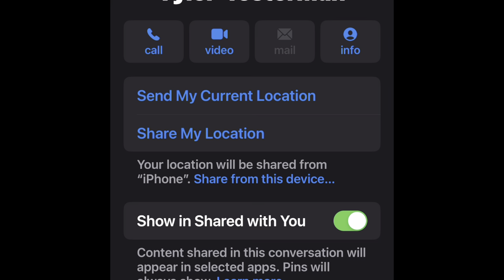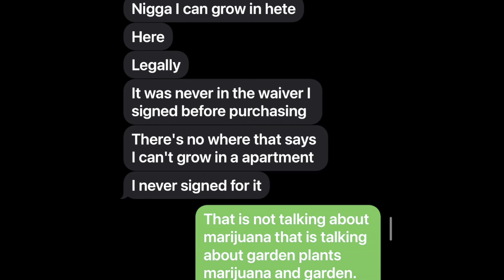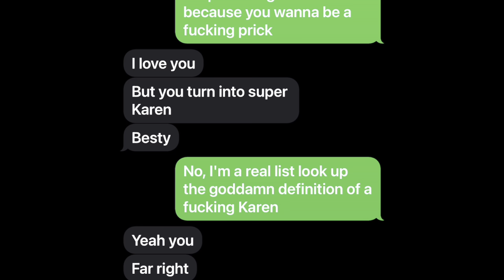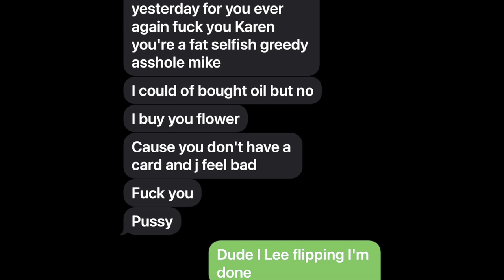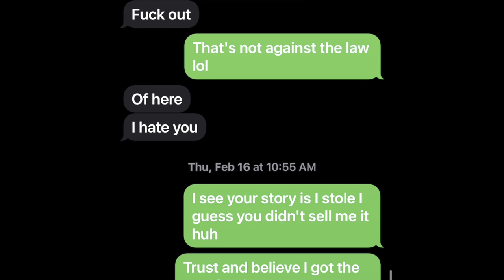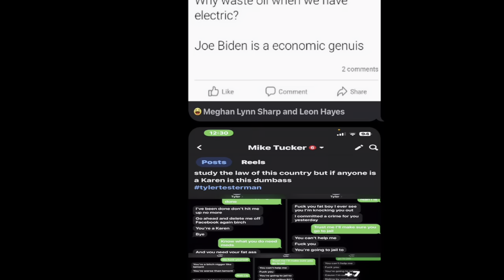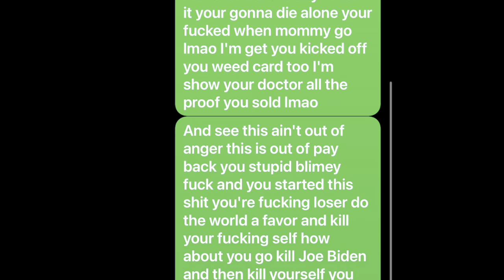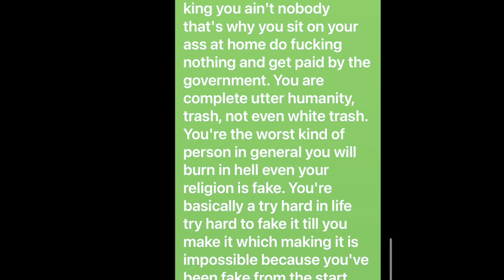Harassed By A Karen Part 1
so I’m bringing this to the public as away to keep all the evidence that this asshole TylerAllenTesterman keeps making fake numbers to continuously give me death threats, harassed me, and he continues to try and act like the victim at the same time, so I just want to expose these brain dead far left retards, but what really started this Saul is that he got mad at me because I wouldn’t sell him something that I don’t so and I bought weed from him and because he was mad at me it started out that he tried to make me look like a Selfies thinking that he could so we had to call the cops claim you stole it and thinks that the cops are going to confiscate my shit and give it back to him because he has a medical marijuana card but people like him or what’s going to fuck that all up now I would’ve never of started this shit if he didn’t try to make me look like a thief, but he wants to thank he can repeat, lies and tell her the truth so I’m gonna put the hard facts out there and he won’t have a leg to stand on so I hope you enjoy this idiotic shit that I’ve had to put up with for the last two months now and this is just the first of many videos that I’m posting on this matter and I would say this is parts three may be part two, but I’m going to go over all the other text and put them in other videos and then after that, I will put the correct parts in order.